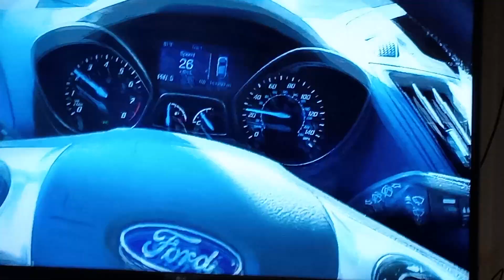May 23, 2023